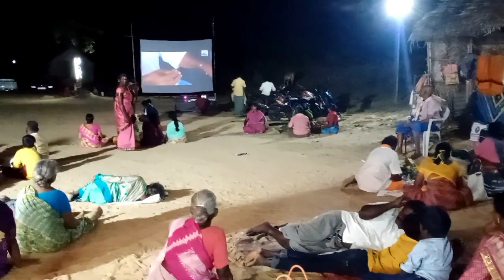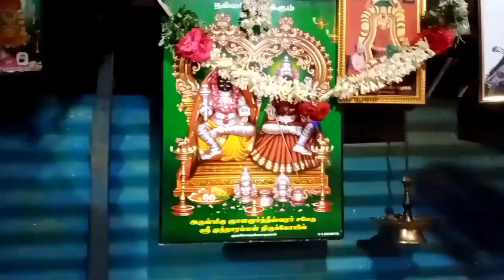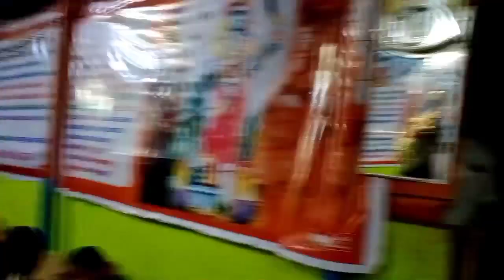இன்றைய06-04-2023. பங்குனி உத்திரம் பெருவிழா காண வந்திருக்கும் அக்கினிகாளி🔱 பக்தர்கள் 🙏🏾🙏🏾🙏🏾